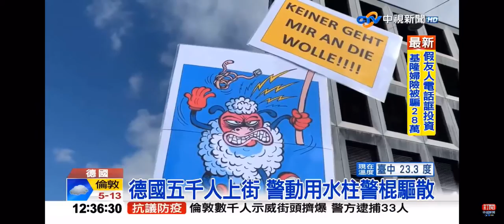2021-03-21中視午間新聞-＂受夠了＂歐洲多國民眾反防疫限制上街抗議